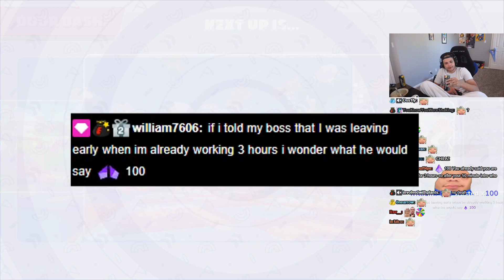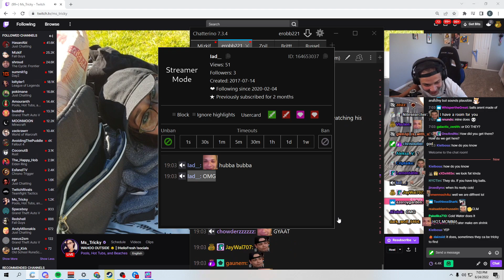Erobb on Fahrenheit vs Celsius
0:00 Fat people
2:02 "Fahrenheit is superior to Celsius"
5:15 "Say that again"
7:14 Names
9:03 Pain